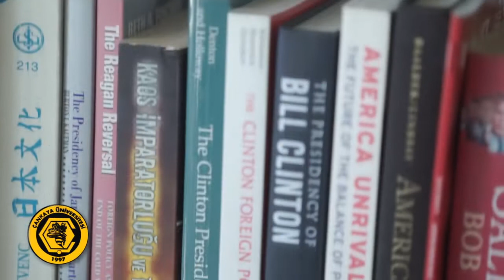Ortak Dersler Bölüm Başkanımız Doç. Dr. İpek Güler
Çankaya Üniversitesi Ortak Dersler Bölüm Başkanımız Doç. Dr. İpek Güler; Aday öğrencilerimiz için Ortak Derslerimiz ilgili merak edilenleri anlattı. Üniversitemiz hakkında merak ettiğiniz her şey için "Aday Öğrenci" web sayfamızı ziyaret edebilirsiniz.